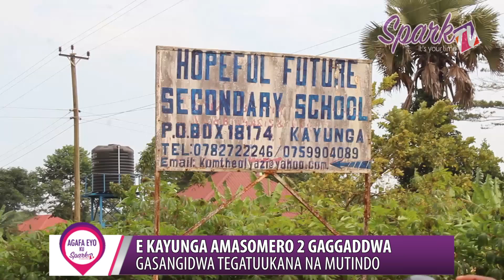E KAYUNGA AMASOMERO 2 GAGGADDWA : Gasangiddwa tegatuukana na mutindo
Amasomero abiri gagaddwa e Kayunga oluvanyuma lw’okugasanga nga tegatuukana namutindo gwa minisitule y’eby’enjigiriza ate nga tegalina yadde ebbaluwa oba layisinsi ebbakiriza okusomesa abaana b’eggwanga.

Akulira okulambula amasomero e Kayunga agenda atalaaga amasomero mu Kayunga okulaba oba gatuukana n’omutindo nga kwotadde n’okwekennenya ebisulo mwebasula.

Eno ebisulo ebimu bisangiddwa nga abayizi basula ku ttaka ekitakkirizibwa.